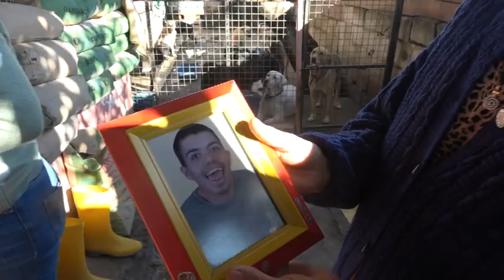Oğlu denizde boğuldu, kendini hayvanlara adadı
AYDIN’ın Efeler İlçesinde yaşayan Tenzule Küçük (69) engelli oğlu 27 yaşında denizde boğulunca kendini hayvanlara adadı. Kızıyla birlikte hayvanlara ev kiralayıp hayata tutunmalarını sağlayan Küçük, “Onlar benim çocuklarım” dedi.